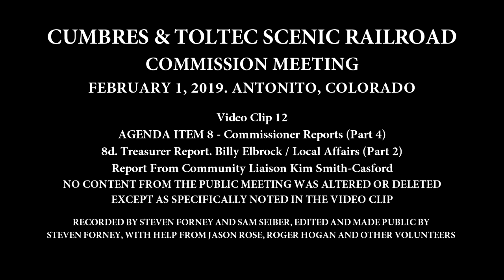12. Agenda Item 8 - Commissioner Reports (Part 4). 8d - Treasurer Report (Part 2)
(Clip 12) C&TSRR Commission Meeting, February 1, 2019. Antonito, CO. Agenda Item 8 - Commissioner Reports (Part 4). 8d - Treasurer Report (Part 2). Report From Community Liaison Kim Smith-Casford